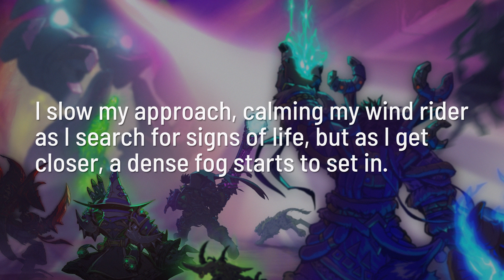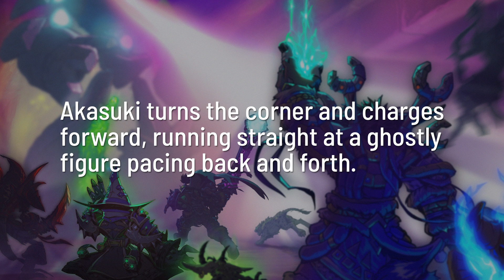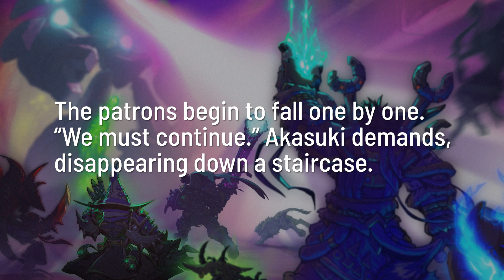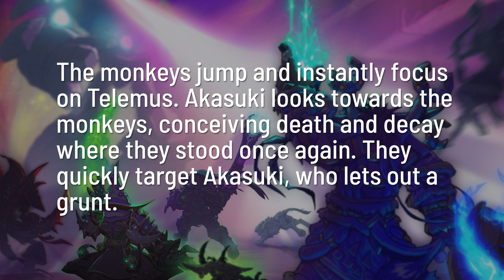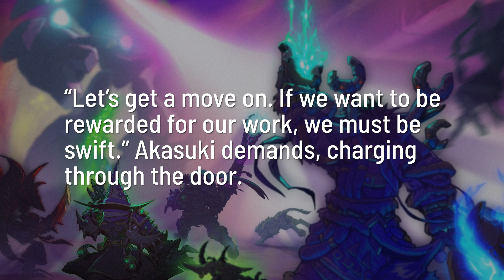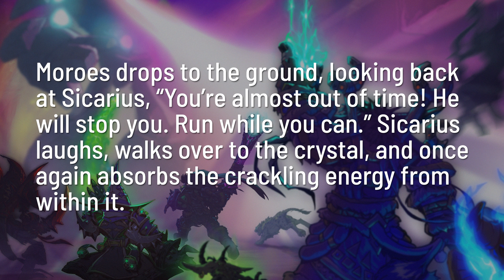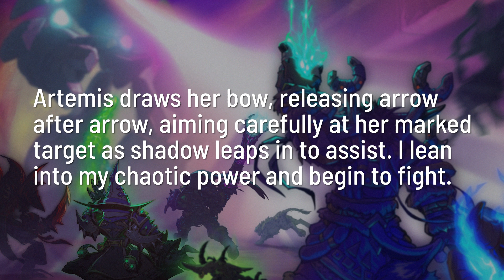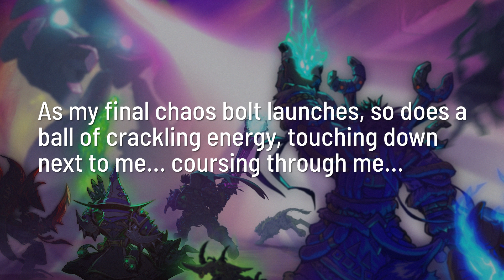Blizzard Employee Short Story Contest Winner: The Haunting Timer (Audiobook)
As we head off into the Halloween weekend, we'd like to share something special. This month, Blizzard Events conjured up one of their most powerful spells yet, entertaining employees virtually with chilling contests, treats, and other dreadfully pleasant surprises.

Enter the Spooky Short Story Contest. Employees were challenged to create a totally original, Halloween-themed story set in a Blizzard universe. The results were thrilling, and in the end Tommy Evanko's ‘The Haunting Timer’ was voted top prize. And then…magic! Professional VO artist Steven Pacey narrated the ghastly tale, Visual Development Artist Roman Kinney contributed killer cover art, and Blizzard Video stitched it all together to bring Tommy’s story to life in a one-of-a-kind audiobook, which we proudly share here.